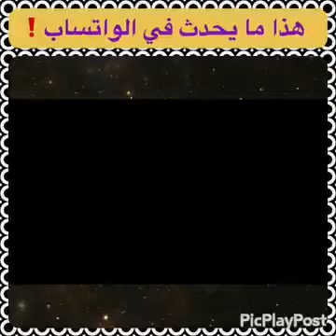هذا مايحدث في الواتس اب حاليا